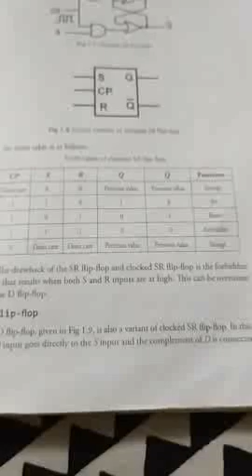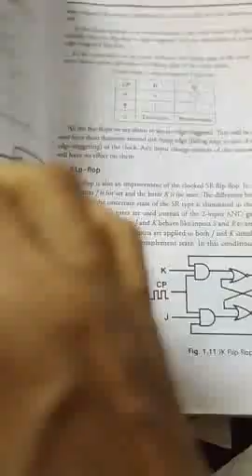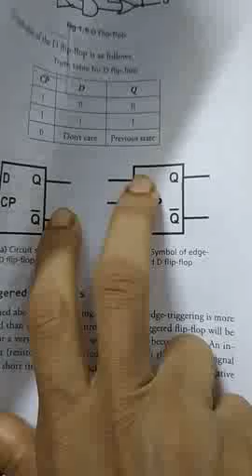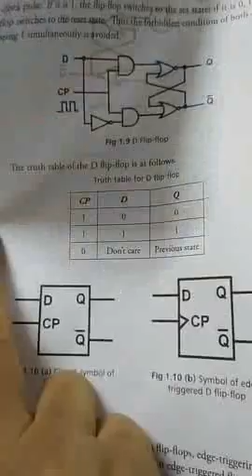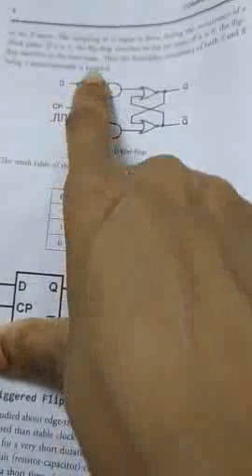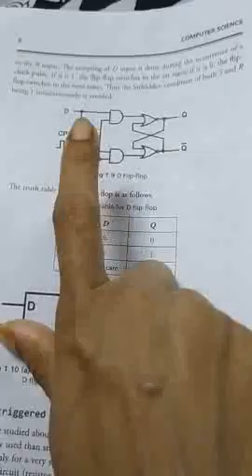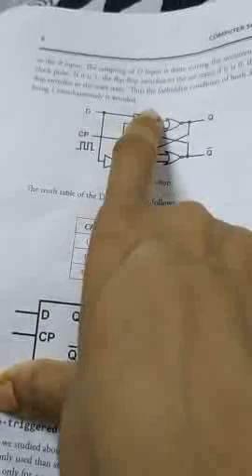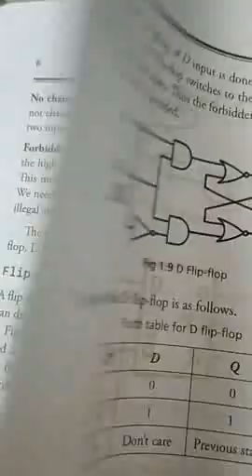computer science by Sucharita Dutta